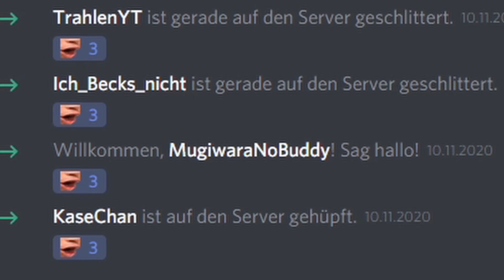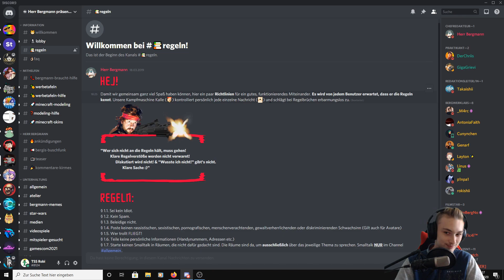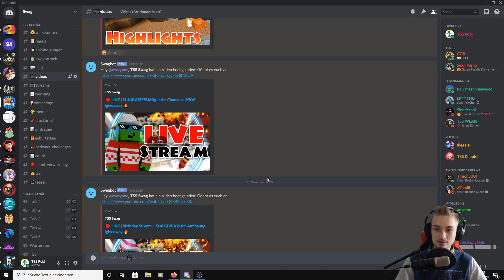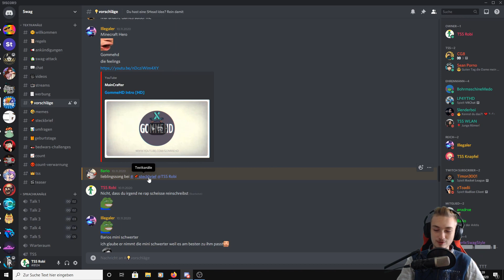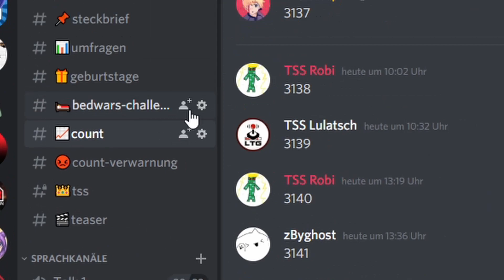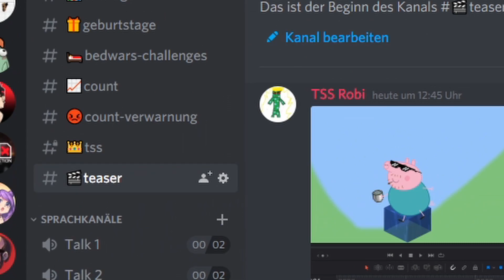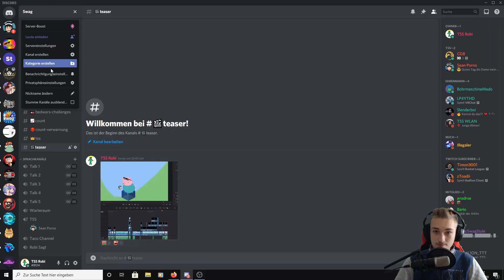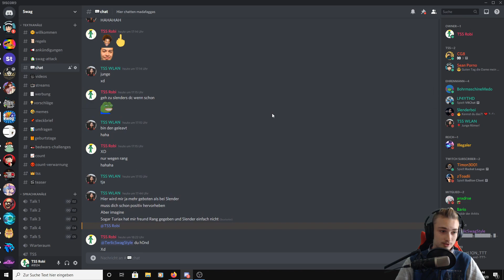MEIN DISCORD SERVER! | Swag Discord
Vanoss Gaming
KsTBeats
Youtube Library
Holfix
Undertale OST
The Royal